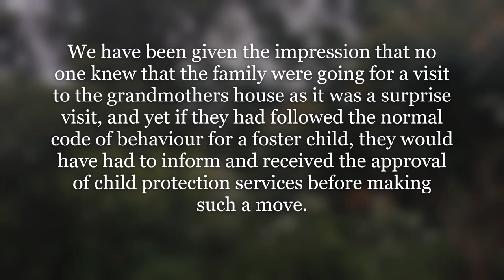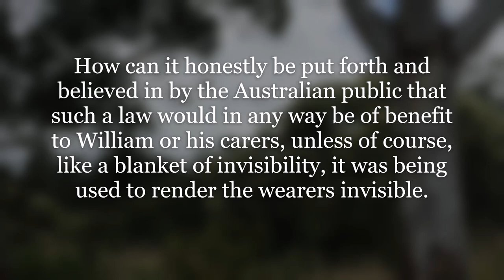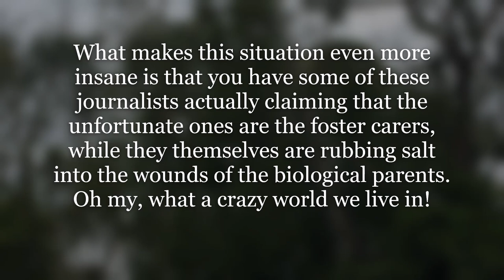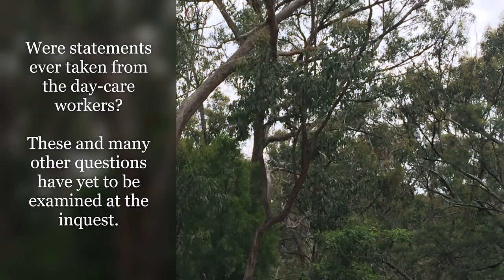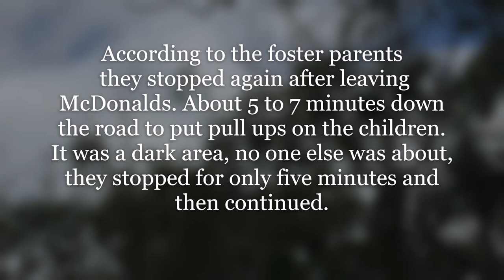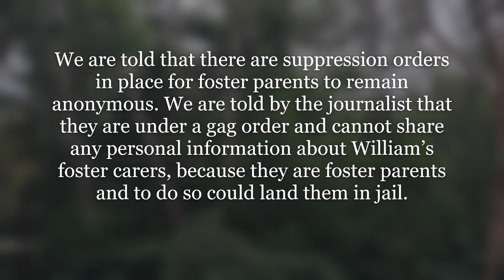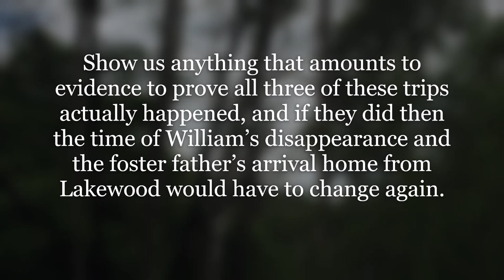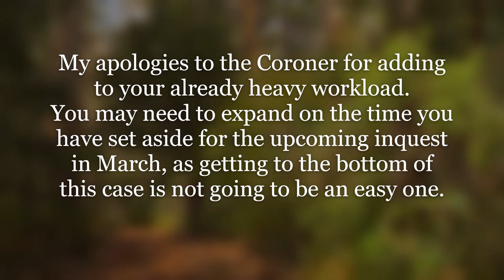William Tyrrell - Another letter to the coroner No 8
William Tyrrell - Matter of concern